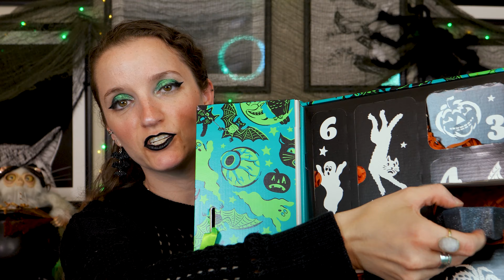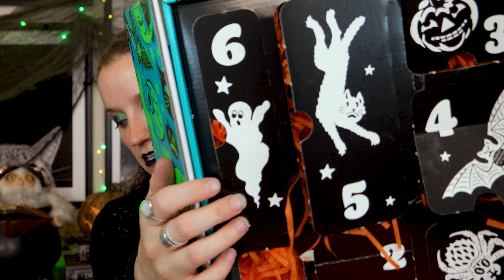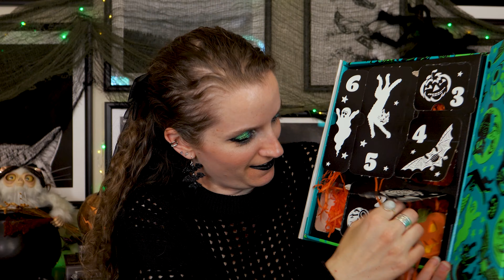Lush Countdown to Halloween Unboxing 🎃🫧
FLOO NETWORK

🦉 OWL POST 🦉
Aubrey Tate
2373 NW 185th Ave
Box 205

TIMESTAMPS
00:00 Welcome!
02:40 Day 1
04:42 Day 2
06:05 Day 3
07:31 Day 4
08:48 Day 5
10:21 Day 6
11:37 Day 7
12:45 Bonus!!!